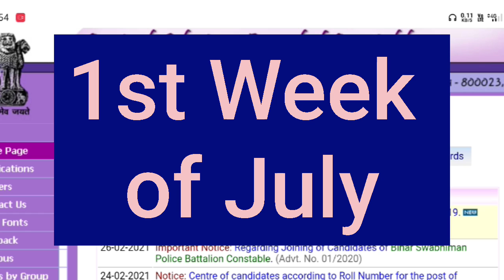Bihar Police Result Date 2021